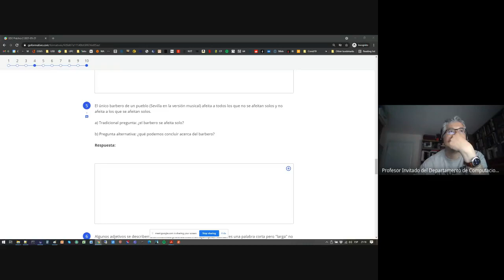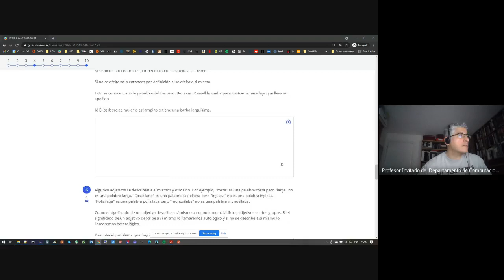Inducción fuerte, buen orden y paradojas - Pregunta 5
Universidad Simón Bolívar (USB)
Estructuras Discretas II
Práctica 2
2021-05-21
Pregunta 5